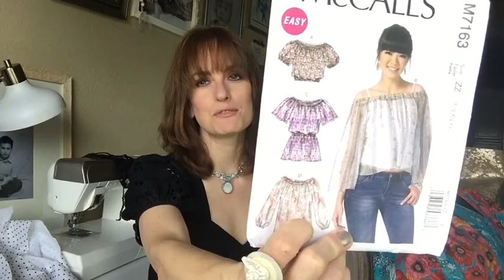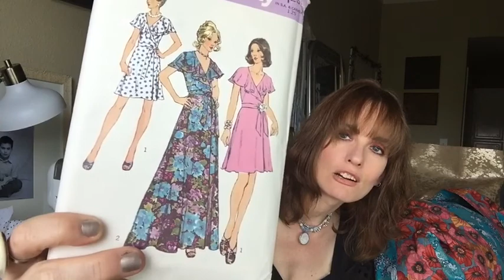Late May Makes, Fabric Shopping and Small Haul!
Had the best time fabric shopping out with NaturalDane.
We started at  the cheapish places and ended at the fancy place.
I was so distracted by the fabric fabric fabric I kept forgetting to film! Lol And when I did film I was excited and walking fast forgetting I was filming!! So sorry for the shaky footage!!

My Instagram is @freely_born.

My tee shirt is from @artofhomage on Instagram.

Music is Catwalk from SoundViva